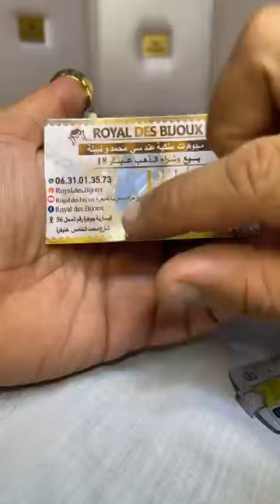مجوهرات ملكية برعاتكم بالجديد فاللويز والكورميطات و الرادكو بارخص الاتمنةroyal des bijoux